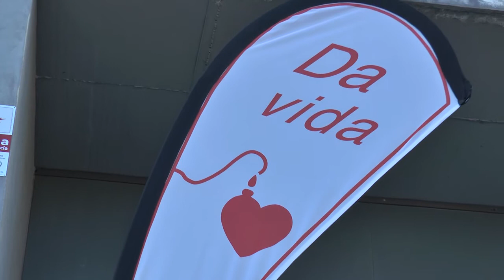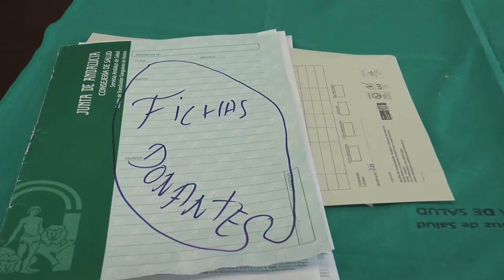DONACIONES DE SANGRE EN MATALASCAÑAS